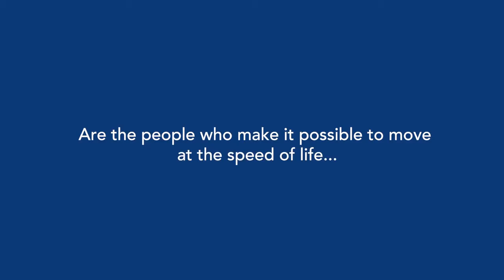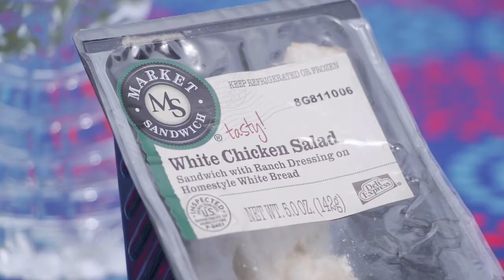EAS Company Overview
Family-owned since 1955, E.A. Sween Company proudly makes over 70 million sandwiches a year, distributing them all over the country through Wholesale, Direct Store Delivery (DSD) and Combined Distribution Centers (CDC). From office to operations, delivery to distribution, E.A. Sween Company has exciting career opportunities for people like you!